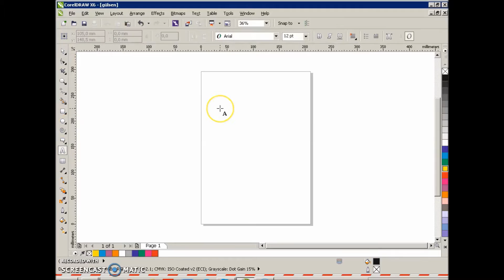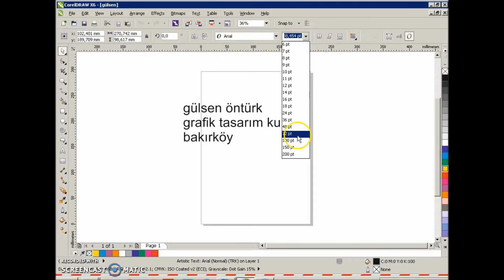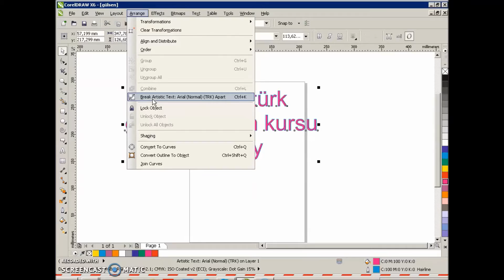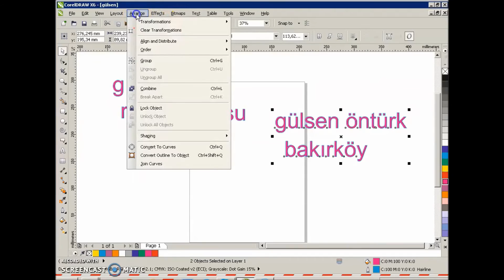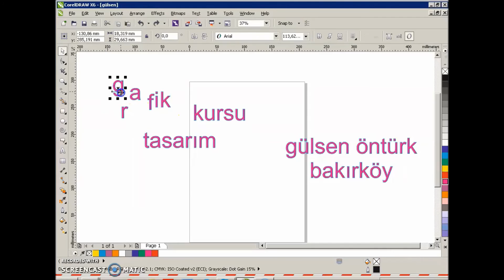Coreldraw X6 Ders 11 Text Tool Yazıları Parçalama Break ve Toparlama Combine Özellikleri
Text Tool Yazı aracı
Yazıları Parçalama Break ve Toparlama Combine Özellikleri
Yazdığımız satırları parçalayarak ayrı ayrı cümleler, cümleleri parçalayarak ayrı ayrı kelimeler vede kelimeleri parçalayarak ayrı ayrı harfler haline getirebiliriz. Ya da tam tersi ayrı olanları düzenli olarak seçerek birleştirebiliriz.